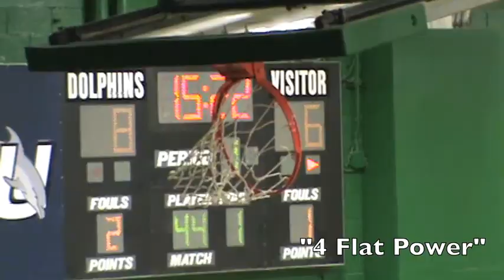Mercer BLOB Series Baseline Out of Bounds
In my opinion, Mercer, coached by Bob Hoffman, runs the best baseline out of bounds package in the country